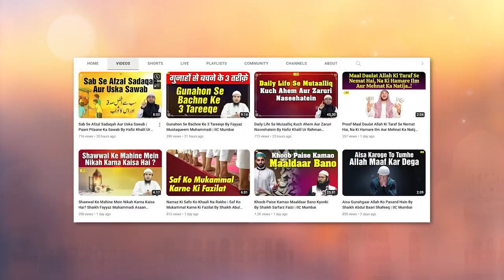Aazadi Aur Uske Taqazey Part 2 By Hafiz Khalil Ur Rahman Sanabili IIC Mumbai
Bank Account Details:
ILM FOUNDATION
ICICI Bank
Savings account
IFSC CODE-ICIC0001028